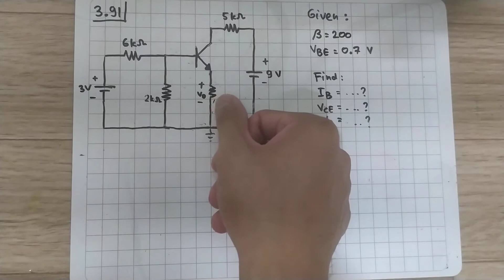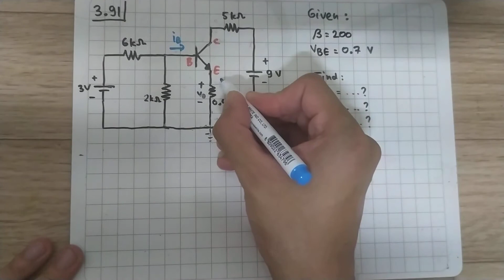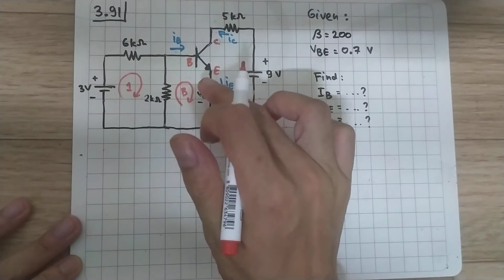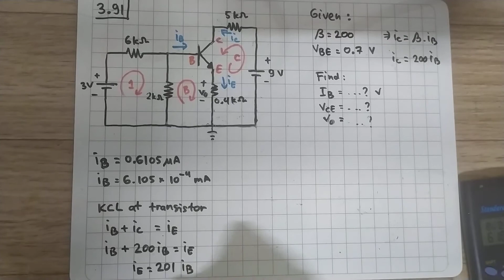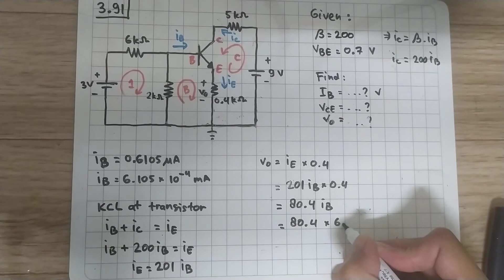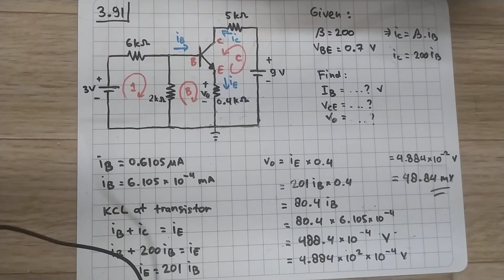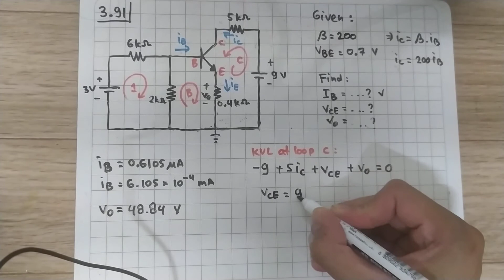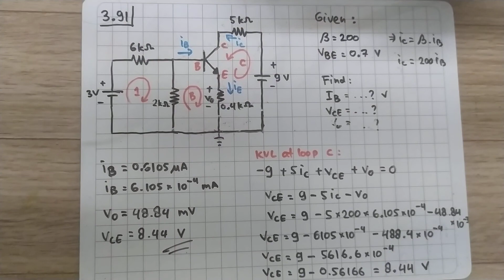Problem 3.91 Fundamental of Electric Circuits (Alexander/Sadiku) 5th Edition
For the transistor circuit of Fig. 3.127, find I_B, V_CE, and Vo Take beta = 200 and V_BE = 0.7 V